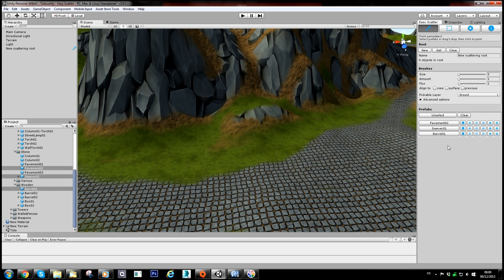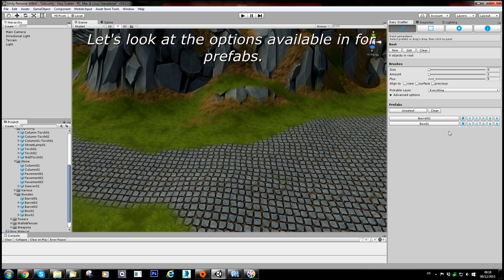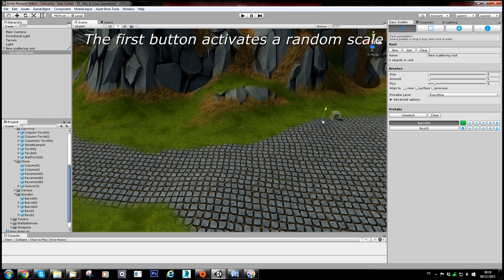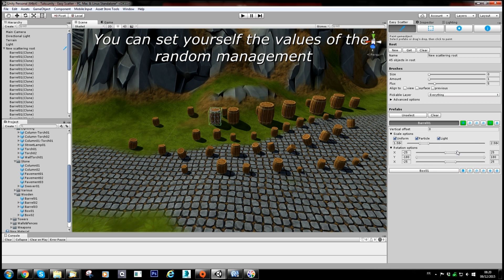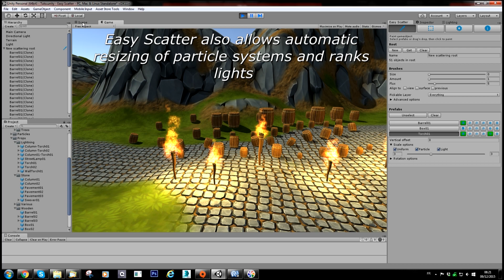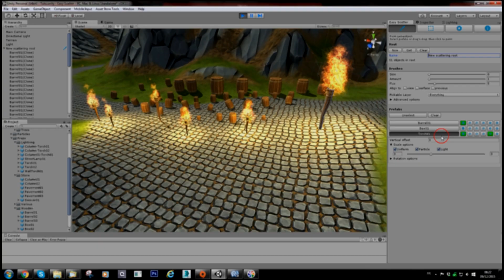Easy Scatter : Paint tool part 1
Easy Scatter is Unity editor extension that allows to paint mesh object or prefab rather than drag and drop into your scene. You will save time and make your level design creation more intuitive and simpler.